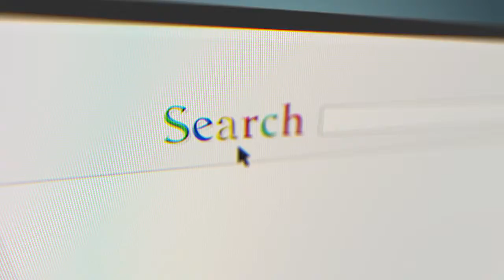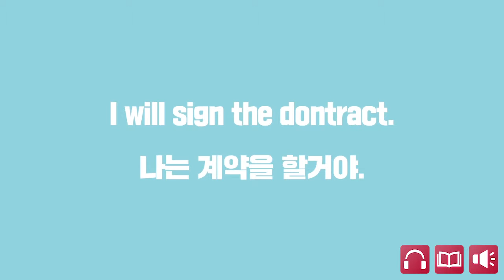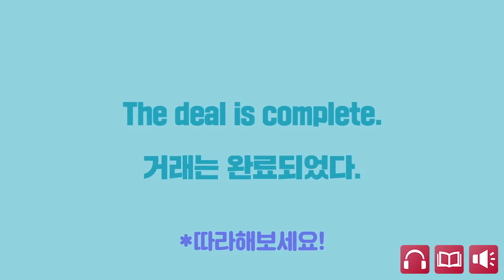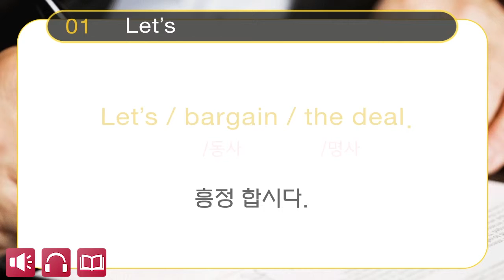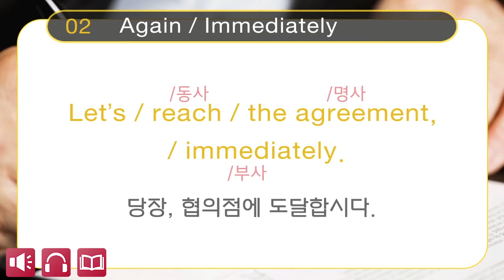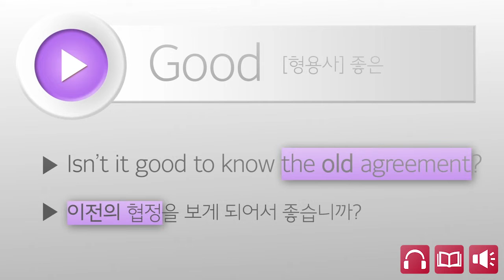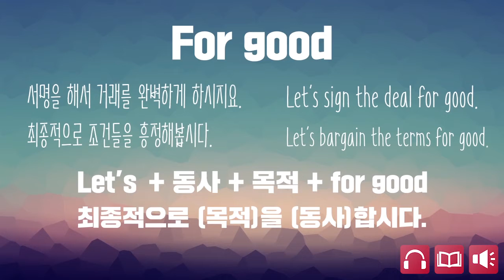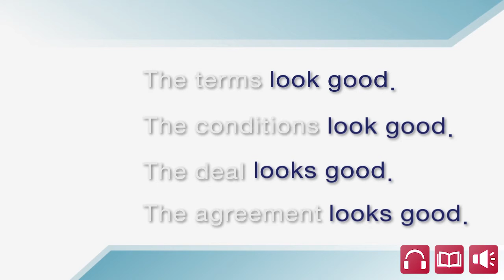FC, Banker를 위한 기업용 샘플 영상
365일 매일 그날의 핫이슈를 다루며 끊임없이 변화하는 색다른 컨텐츠, '데일리컨텐츠'
대한민국에서 그날 있었던 최고의 핫이슈를 영어로 쉽고 재미있게 풀어봅니다!